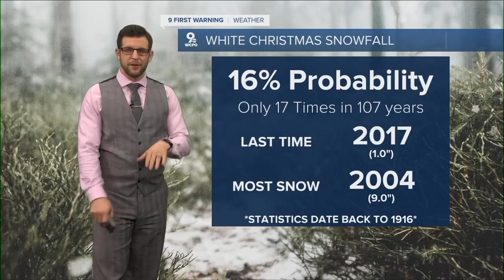What are our chances of seeing a White Christmas?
A your dreaming of a White Christmas? Climatology says that you should probably keep dreaming. However, recent trends may show a silver lining for snow lovers.